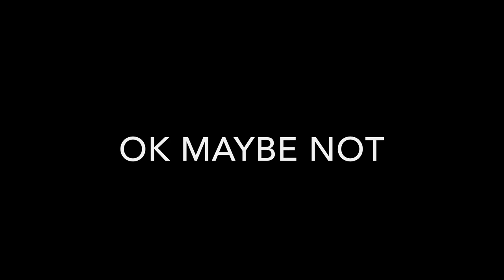Earth by Lil Dicky Cover (FAIL) // Lakeisha Pearson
Earth by Lil Dicky
HUGE FAIL

Epic Games?: fortniteqxeen

Congrats if you read all this